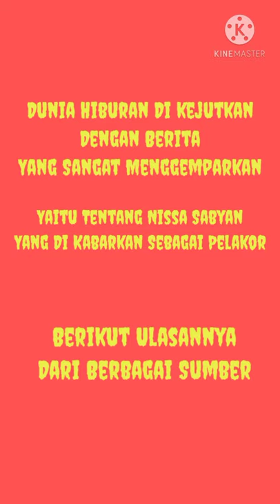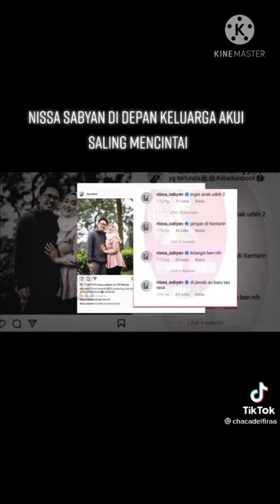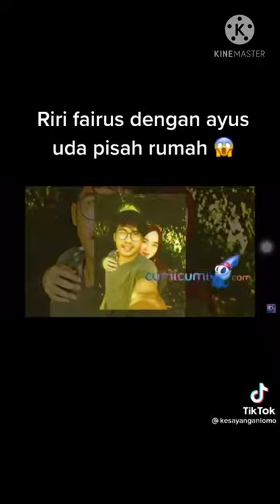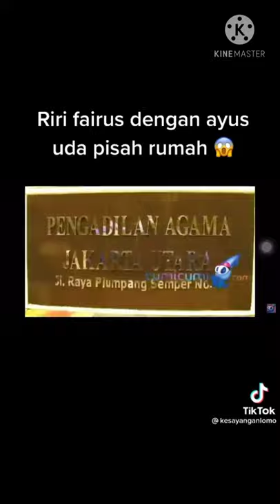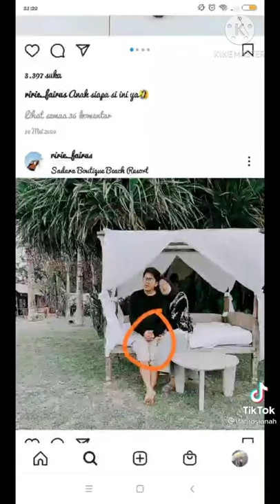Nissa Sabyan PELAKOR.!?? Berita Terbaru Viral Perselingkuhan Nissa Sabyan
Berita terbaru viral. Nissa Sabyan di tuding sebagai Pelakor.!!!
Benarkah Nissa Sabyan Pelakor.??
Berikut Ulasannya. Dari Berbagai Sumber.